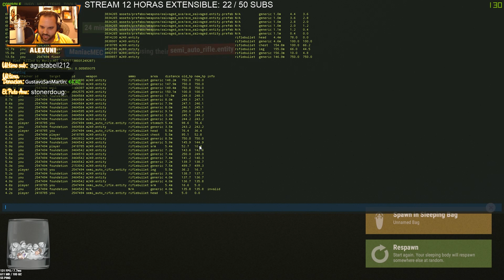ROBO DE HELI Y RAIDEO ONLINE | RESUMEN STREAM PARTE 3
Bienvenidos a un nuevo vídeo el cual es la tercera parte de un resumen de un streaming que hice en Twitch

Hardware:

• Monitor secundario: LG 22MT450